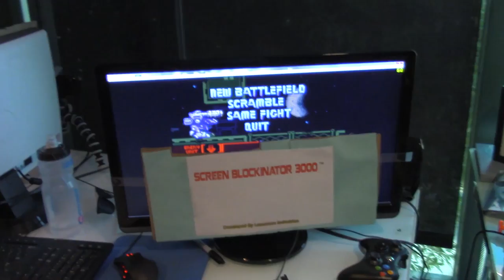Metal Warriors (Retro Time With Wes!)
Wes and Lasercorn battle it out in one of Lasercorn's favorite snes games, METAL WARRIORS! Using patented Screen Blockinator Technology to ensure there is no screen watching, the guys will duke it out for the title of ultimate Metal Warrior. Later Sohinki and Cliff go head to head.